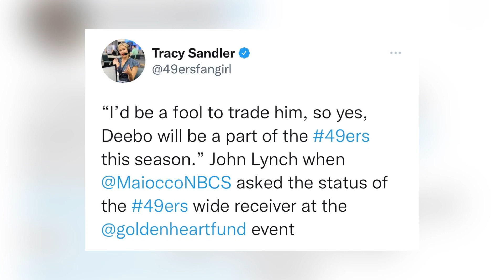49ers John Lynch confirms that Deebo Samuel will be back on the team in 2022 🔥